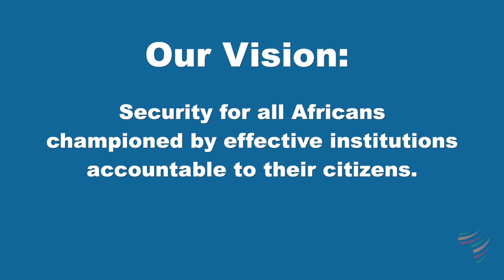Africa Center for Strategic Studies: Who We Are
Since its inception in 1999, the Africa Center has served as a forum for research, academic programs, and the exchange of ideas with the aim of enhancing citizen security by strengthening the effectiveness and accountability of African institutions.

Vision
Security for all Africans championed by effective institutions accountable to their citizens.

Mission
To advance African security by expanding understanding, providing a trusted platform for dialogue, building enduring partnerships, and catalyzing strategic solutions.

Mandate
The Africa Center is an academic institution within the U.S. Department of Defense established and funded by Congress for the study of security issues relating to Africa and serving as a forum for bilateral and multilateral research, communication, training, and exchange of ideas involving military and civilian participants.